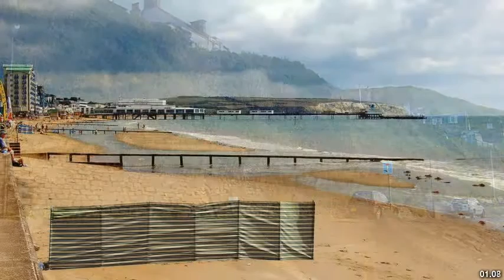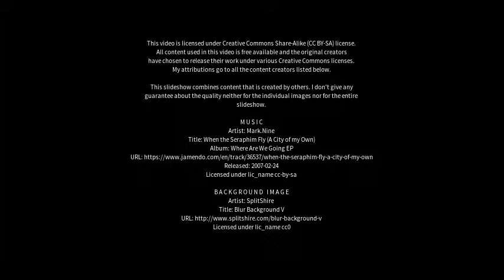Best places to visit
Best places to visit - Gardenstown (United Kingdom) Best places to visit - Slideshows from all over the world - City trips, nature pictures, etc.